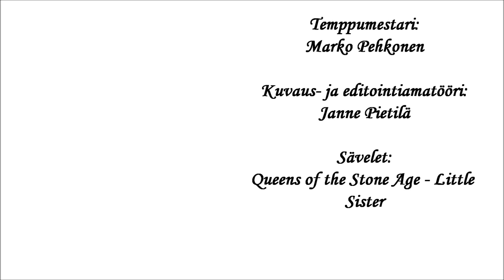Aamumäki 4.1.14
Yhden aamupäivän laskemisesta pieni kooste tammikuun neljänneltä päivältä.

Temppumestari:
Marko Pehkonen

Kuvaus- ja editointiamatööri:
Janne Pietilä

Paikka:
Ounasvaara, Rovaniemi, 66°30'07''

Kuvattu ISaw Extreme - kameralla.